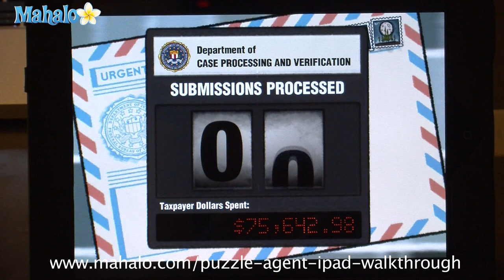Puzzle Agent iPad Walkthrough - Part 9